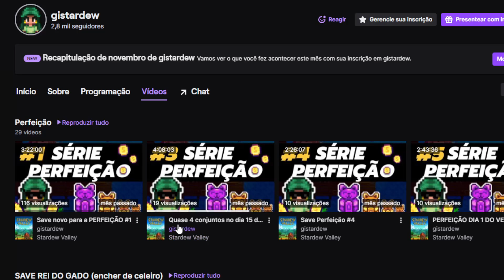Fui ao Deserto e redeu... - Perfeição Stardew Valley #16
Mais um episódio da série pra fazer a perfeição e a verdadeira perfeição no Stardew Valley e dessa vez completamos mais conjuntos mas acabou acontecendo mais desmaios...

👉Todos os dias lá na rede roxinha  : @gistardew

👉Também estou fazendo o desafio de completar  o Centro Comunitário até o outono DO ANO 1 : )

Stardew Valley série
centro comunitário Stardew Valley